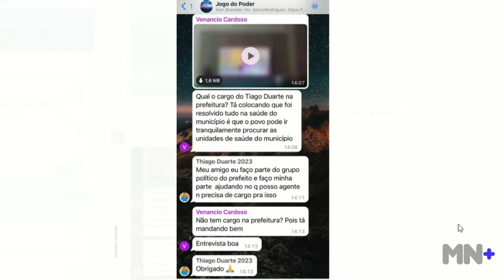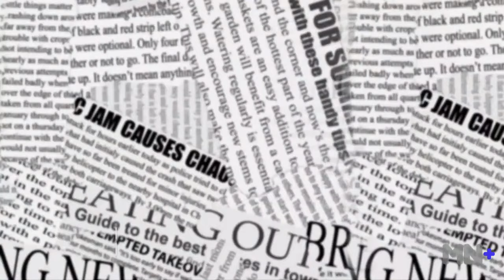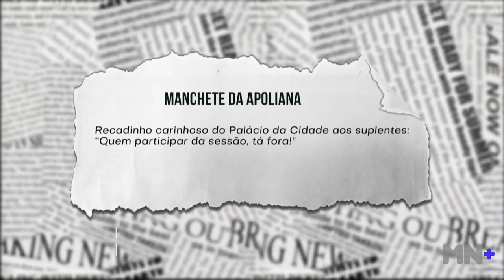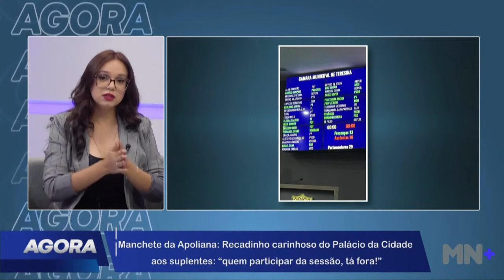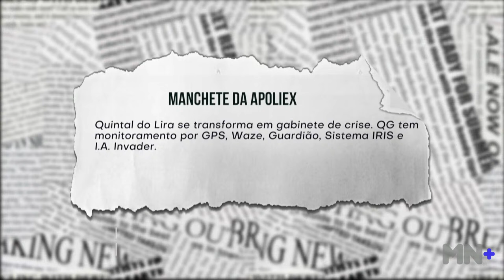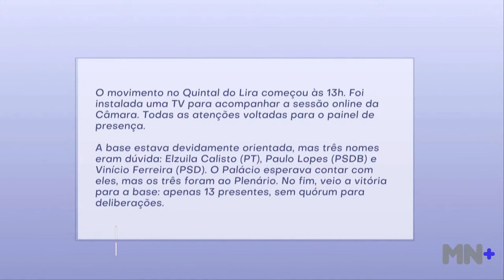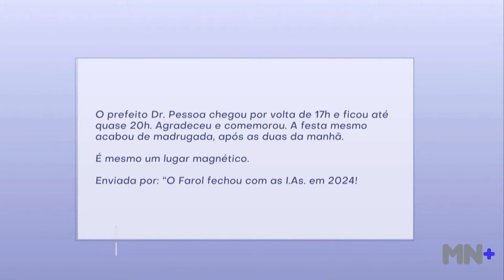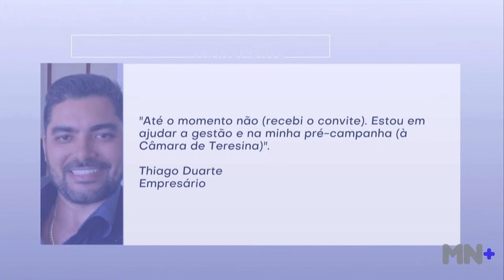Recado do Palácio da Cidade aos suplentes: "Quem participar da Sessão está fora!"